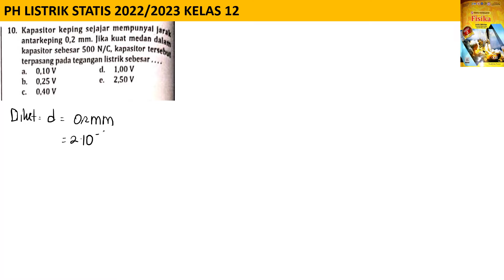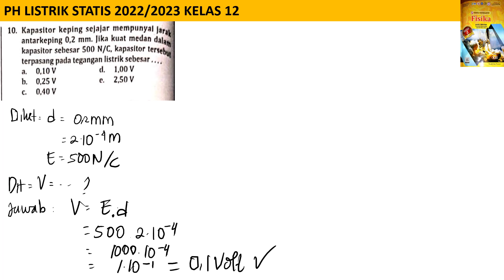PH LISTRIK STATIS no 10 intanpariwara 2022 2023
kapasitor keping sejajar mempunyai jarak antarkeping 0,2 mm. jika kuat medan dalam kapasitor sebesar 500 N/C kapasitor tersebut terpasang pada tegangan listrik sebesar